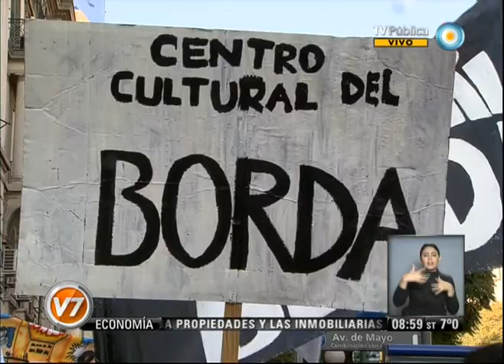v7 2013 06 27 Marcha en defensa de la salud pública